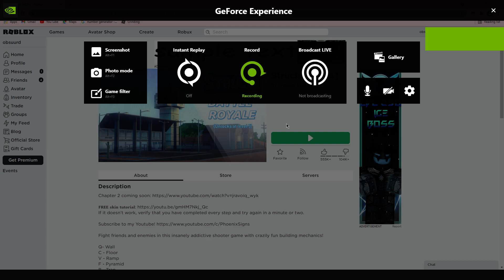i am very bored add my snap